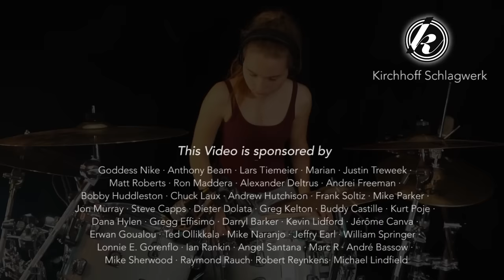Tubular Bells (Mike Oldfield) + drum part by Sina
My Tribute to one of the greatest Instrumentals in Rock. Mike Oldfield recorded Tubular Bells mainly all by himself at the age of 19. It was released in 1973 (actually the very first release of the newly founded company Virgin Records).Throughout the years the album sold 17 M copies worldwide.

You can stream my first Album 'Chi Might' for free via my website or on my YouTube channel (Chi Might Playlist).

Amazon worldwide (search for 'Sina Chi Might')